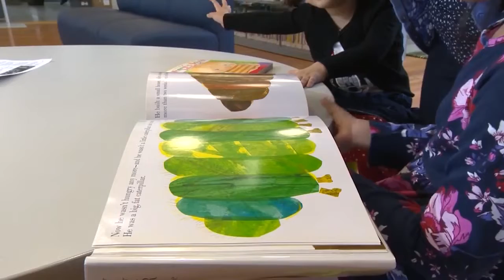President Biden's infrastructure plan push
Biden is hitting the road to tout his infrastructure plan.